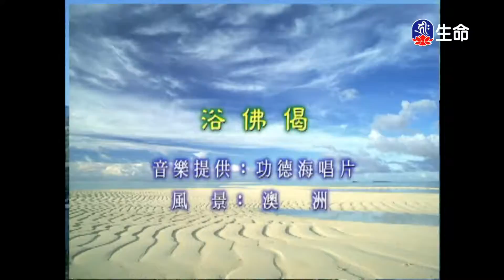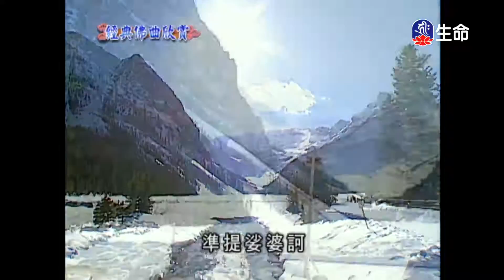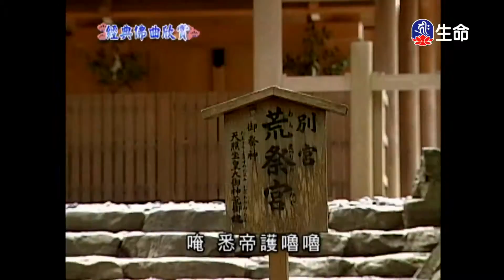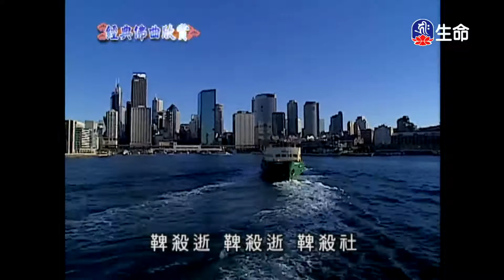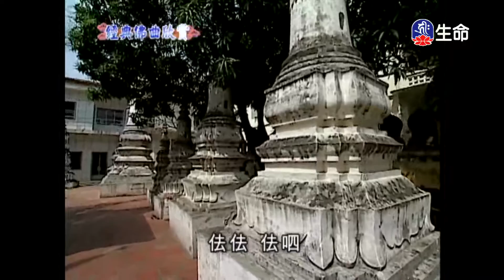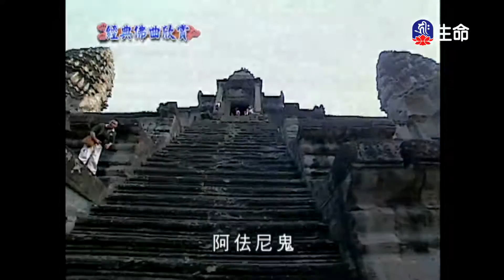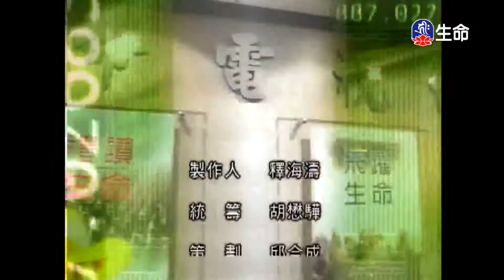經典佛曲-功德海(4)_經典佛曲_(lifetv_20210905_04:00)